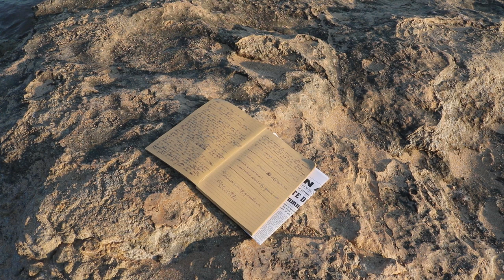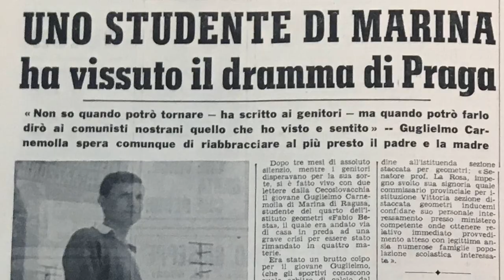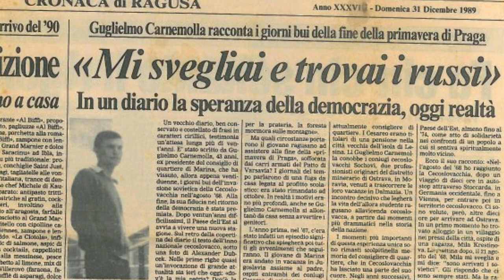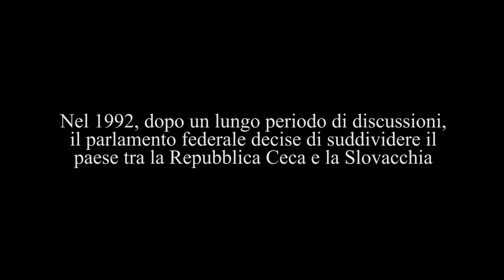Dov'è la mia Patria (durata 9 min.)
21 Agosto 1968, i sovietici invadono  Praga. Un breve documentario dedicato a mio padre coinvolto in quella drammatica vicenda che ha segnato una parte della sua vita.